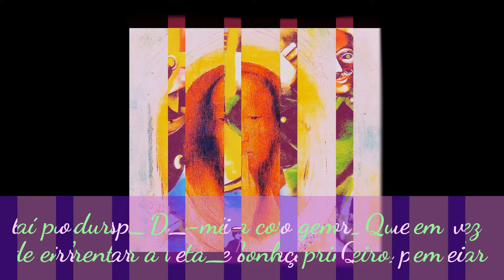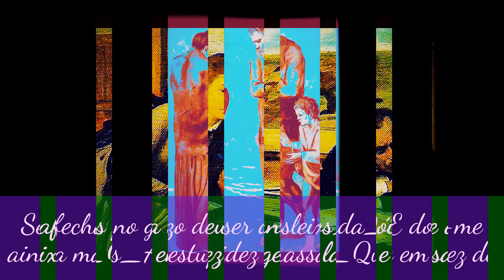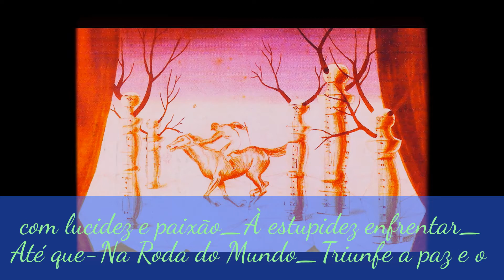Véu de Maya_Dói-me a Lucidez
copyright